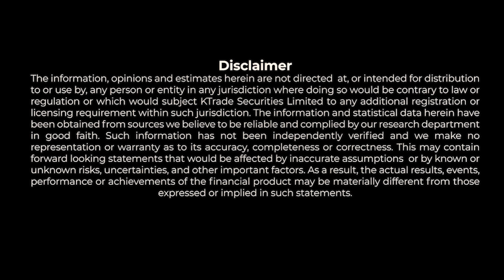PSX Hits NEW Intra-Day High | Weekly Market Recap | KTrade Securities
UAN: 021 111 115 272